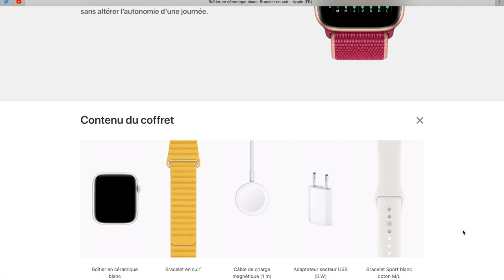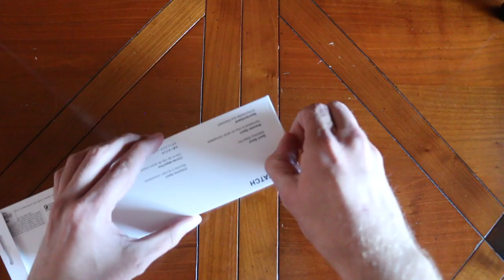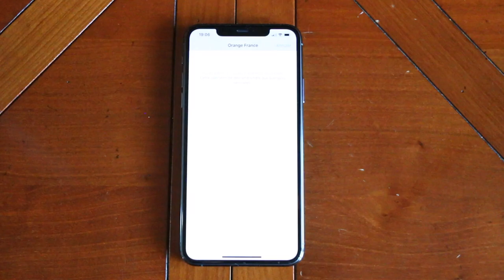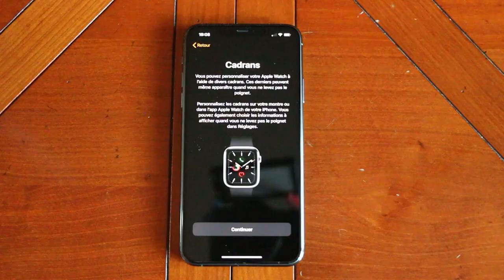Mise au poignet de l'Apple Watch Series 5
L’Apple Watch est sans aucun doute le produit le plus personnel d’Apple, encore plus maintenant avec la nouvelle  fonctionnalité Studio. Et cette année, il se rapproche davantage d’une vraie montre grâce à l’écran allumé en permanence !